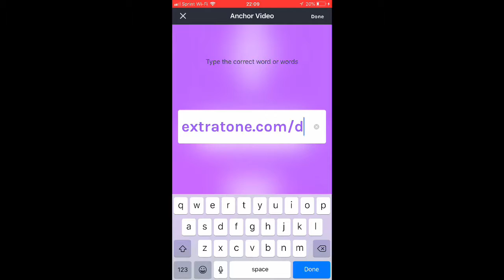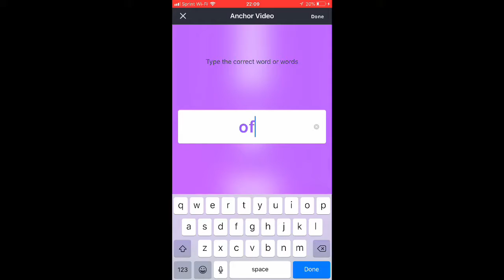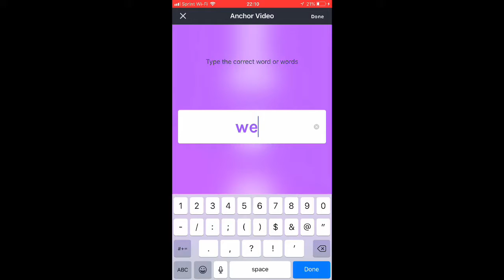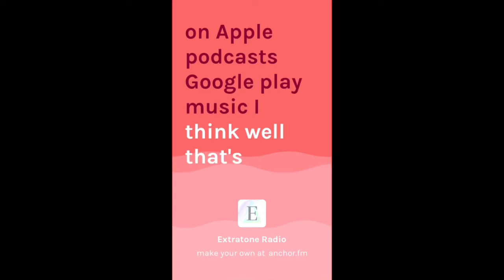Creating Transcriptions in Anchor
...which you really can’t use? Since there’s no way to integrate it within Anchor itself, I don’t really see the point. It’s very smooth though.